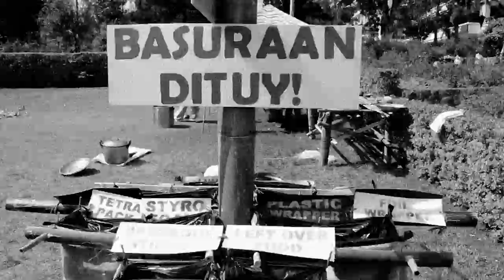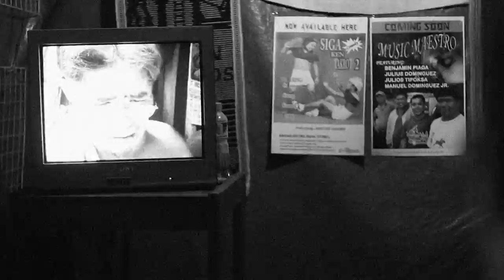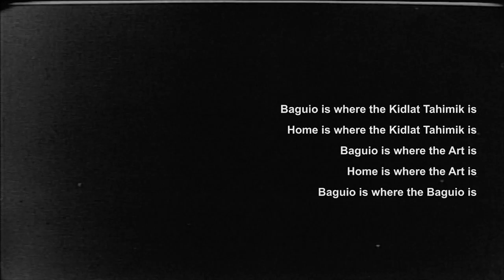Illogical Patterns of a Logical Parallelism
Kerberus Kinorama Klassiks & Barong Tagalog Inc.
Photographed, edited and wazaconcept by Jet Leyco
Assistant editor -- Nica Santiago

Produced by Khavn de la Cruz, Jet Leyco, Kints Kintana, Neil Bion and Gym Lumbera

with Kidlat Tahimik and the people of Baguio

2011 Haute Auteur Silent Film Festival
Best Film